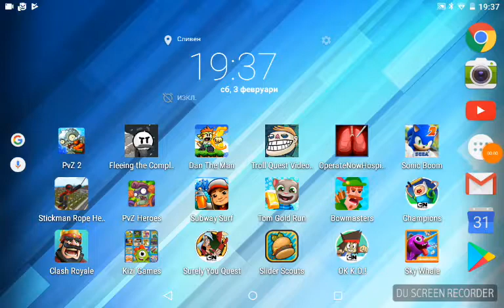Slider Scouts Part 1